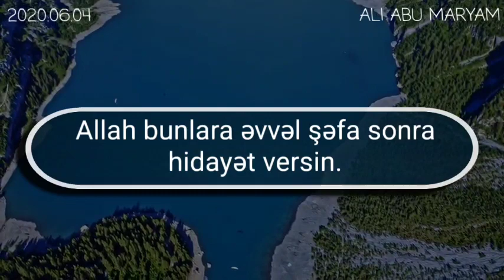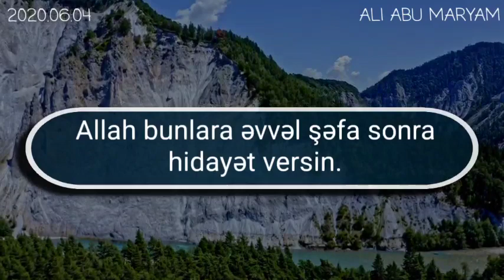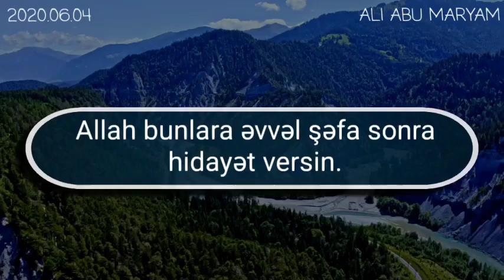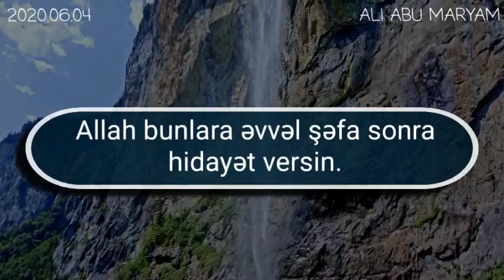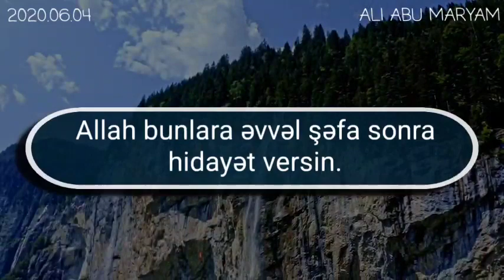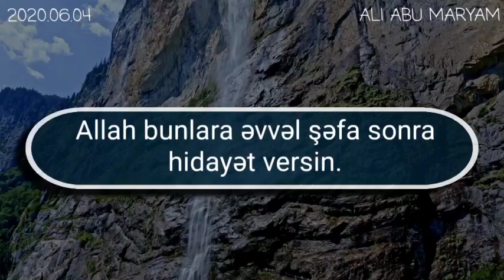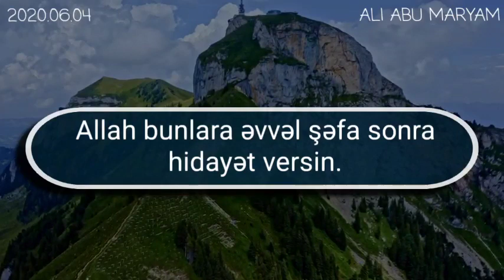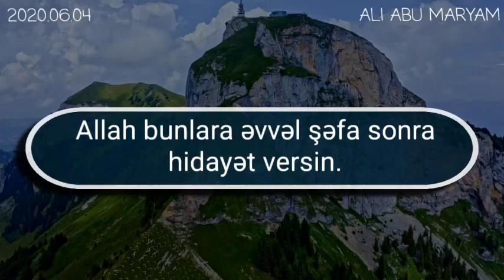Rəşad Hümbətova cavab.